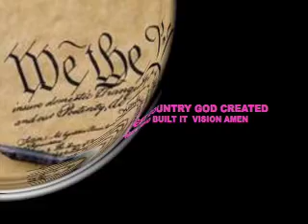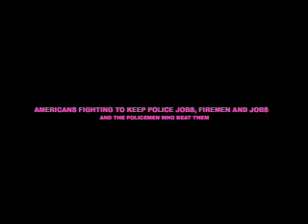OCCUPY WALL STREET SONG :ANTHEM PART 4.mov